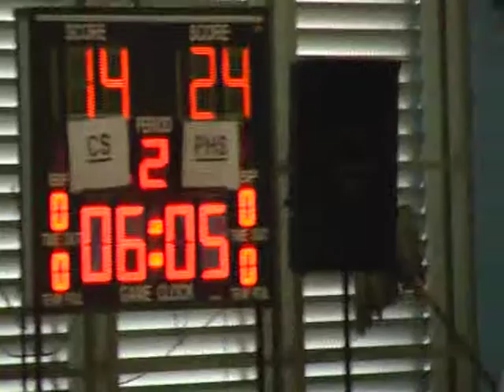070214 PHS vs CS Q2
North Zone 'B' Division Boys Basketball Championship 2014 - Round 2
Canberra Secondary School (White) versus Presbyterian High School (Dark Blue)
Played on 7 February 2014 at Singapore Basketball Centre
Quarter 2